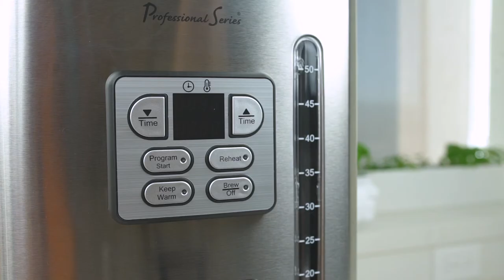50-Cup Digital Coffee Urn, Stainless Steel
When you’re hosting a large crowd, let guests serve themselves from this Professional Series 50-Cup Stainless Steel Digital Coffee Urn. Digital controls include keep warm, reheat functions, and programmable timer. The slender profile fits safely on buffet tables. Side handles for carrying convenience. 1 cup of brewed coffee = 5 fluid ounces.